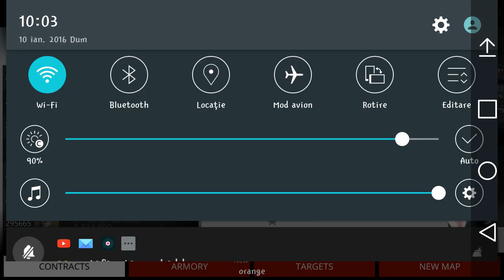[Android Gameplay] Hitman Sniper - Chapter 2 - Mission 7 HD 720p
Played on LG G3 D855 ROOT, recorded using SCR Screen Recorder Pro v1.0.5 ROOT.